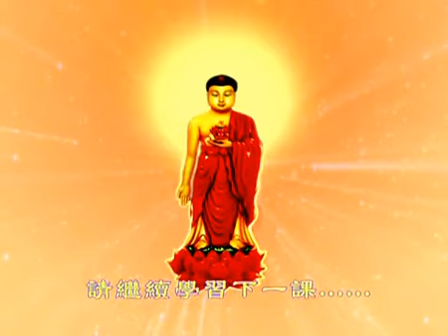入菩萨行论 第155课 索达吉堪布